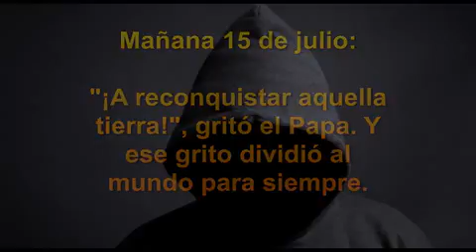Sobre la Revolución Francesa